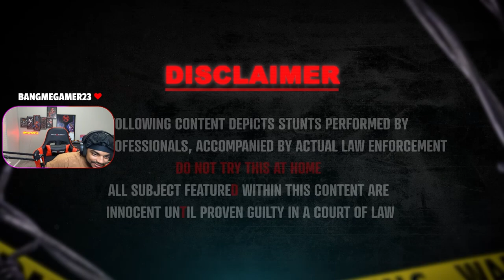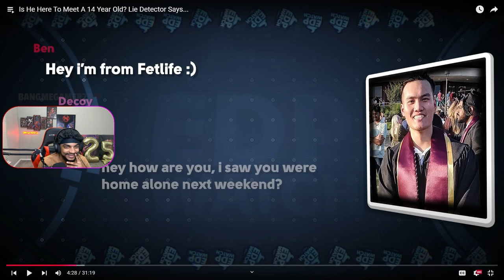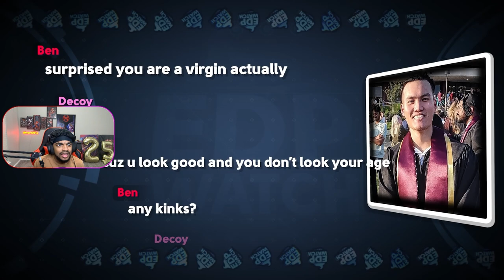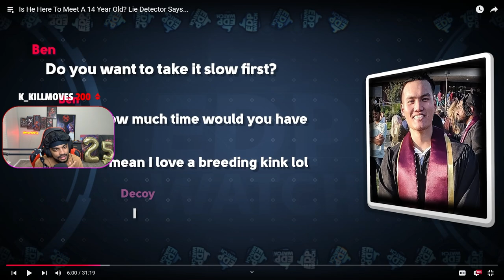Pr3d THROWS His Life Away for 14 Year Old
Is He Here To Meet A 14 Year Old? Lie Detector Says... Reaction